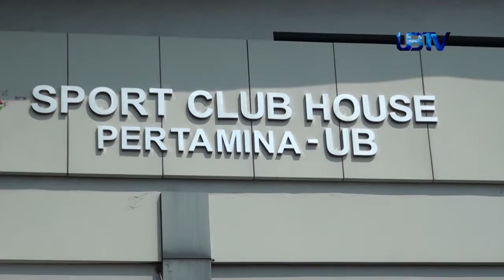UBTV 8 MINUTES Eps UB Sport Center Seg 1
Segmen 1 Program UBTV 8 Minutes tentang Sport Center Universitas Brawijaya.